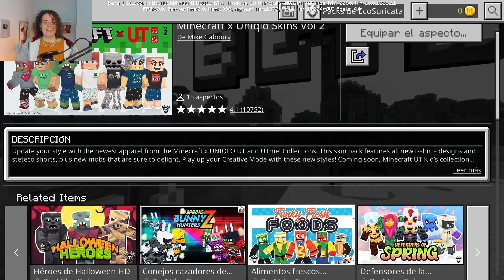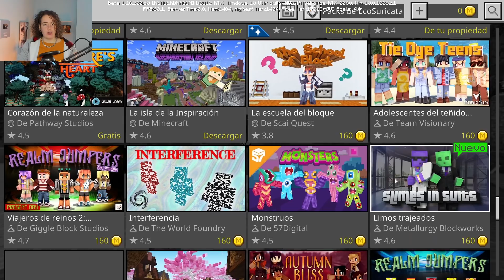FECHA 1.17 + SKINS GRATIS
➡️  Aprovecha las nuevas skins gratuitas para Minecraft Bedrock, además de un repaso de la fecha y lo que traerá la próxima actualización 1.17 Caves and Cliffs